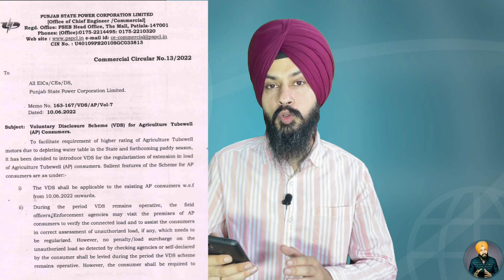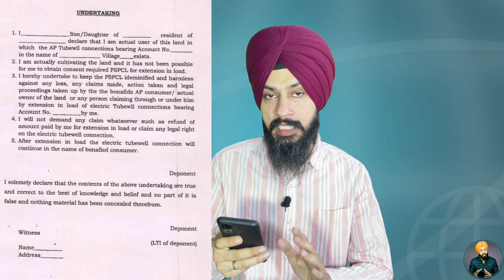PSPCL ਨੇ ਆਪਣੇ ਖੱਪਤਕਾਰਾਂ ਲਈ ਜਾਰੀ ਕੀਤੀ ਧਮਾਕੇਦਾਰ ਸਕੀਮ VDS Scheme By Manpreet Singh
In this video we have explained you about letter regarding VDS Scheme issued by PSPCL

ਇਸ ਵੀਡੀਓ ਵਿੱਚ ਅਸੀਂ ਤੁਹਾਨੂੰ PSPCL ਵਲੋਂ ਜਾਰੀ VDS ਸਕੀਮ ਸੰਬੰਧੀ ਜਾਣਕਾਰੀ ਦਿੱਤੀ ਹੈ

Content created and Presented by Manpreet Singh